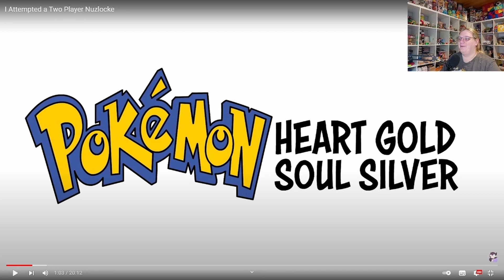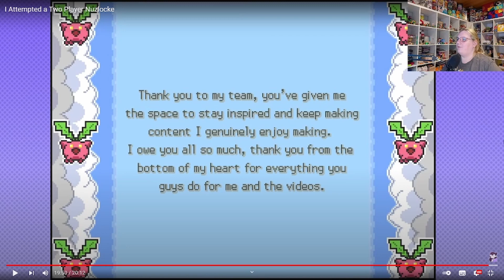Rief Reacts to Jaiden Animations "I Attempted a Two Player Nuzlocke" | Rief the Leaf Episode 31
Thanks to Jaiden for making awesome content!

Visit me on Twitch, Live every Friday, Saturday and Sunday at 9am PDT, 12pm EDT, 6pm CEST